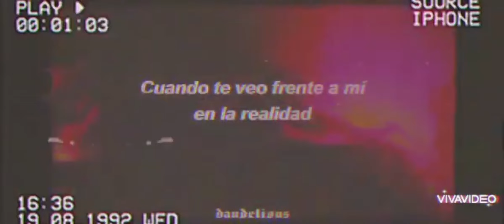me tomaré un descanso